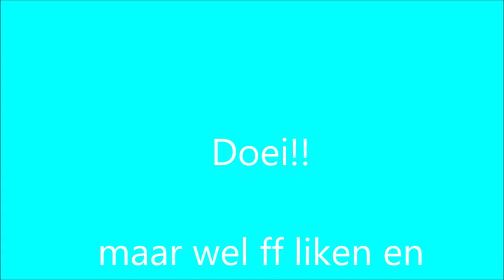Blije zwaaiende hoofdluis zegt hallo!!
De verwarmingen gaan dat toch eindelijk een beetje aan, en de jassen komen weer de kapstok af. Hoogste tijd voor de luizenkam!! Luizen hebben overigens voorkeur voor gewassen haren.